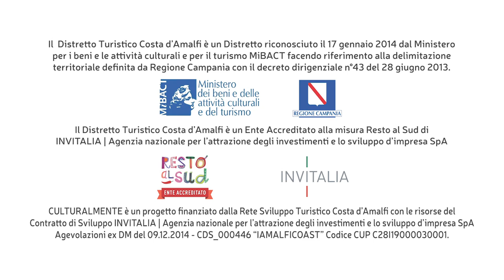#2 Basilica di Sant'Eustachio a Pontone | Authentic Amalfi Coast, Culturalmente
La Rubrica Culturalmente è prodotta da Authentic Amalfi Coast del Distretto Turistico Costa d'Amalfi con la Rete Sviluppo Turistico Costa d'Amalfi, è diretta da Matteo Giordano e mostra attraverso lo sguardo e i racconti di Bonaventura Esposito, le bellezze artistiche, culturali e naturali della Divina Costiera.

Costruita nel XII secolo, la Basilica di Sant'Eustachio fu considerata una delle chiese più affascinanti del meridione.

🇬🇧The column Culturalmente is produced by Authentic Amalfi Coast of the Amalfi Coast Tourist District with the Amalfi Coast Tourist Development Network, is directed by Matteo Giordano and shows through the gaze and the stories of Bonaventura Esposito, the artistic, cultural and natural beauties of the Divine Coast.

Built in the 12th century, the Basilica of St. Eustace was considered one of the most fascinating churches in the South.

Discover Authentic Amalfi Coast by Distretto Turistico Costa d'Amalfi with Rete Sviluppo Turistico Costa d'Amalfi